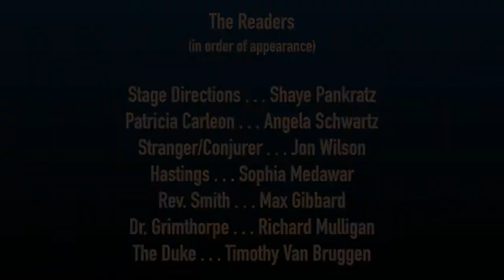Quarantine Reader's Theatre - Magic: A Fantasy by G. K. Chesterton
Master Arts Theatre presents Quarantine Reader's Theatre.  For our first production, we are reading MAGIC: A FANTASY, a play written by G. K. Chesterton. The creator of FATHER BROWN brings a story about the reality of magic, spirituality and the nature of belief in God and science.